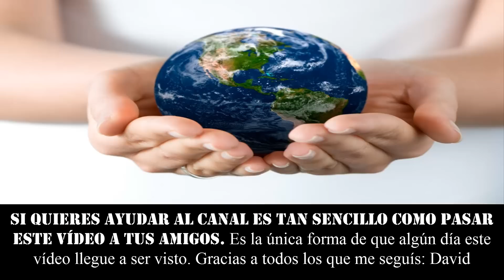FOTOS REALES DEL TITANIC HUNDIDO. Impresionante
★★★ YA SABEN DONDE ESTÁ EL TITANIC Y ESTAS FOTOS QUE VÉIS SON REALES, DEL TITANIC ORIGINAL HUNDIDO ★★★

٩(͡๏̯͡๏)۶٩(͡๏̯͡๏)۶Saludos de un cenizoso ٩(͡๏̯͡๏)۶٩(͡๏̯͡๏)۶